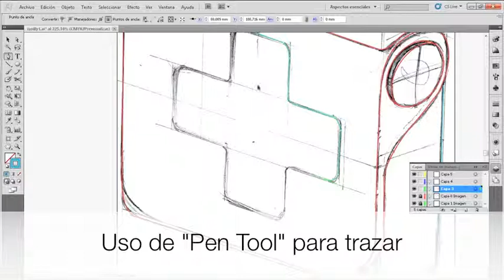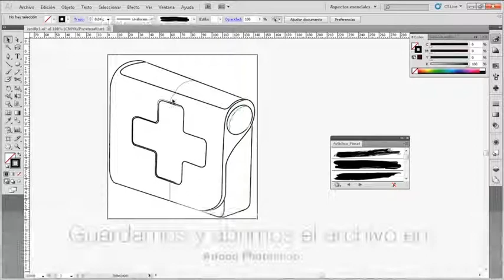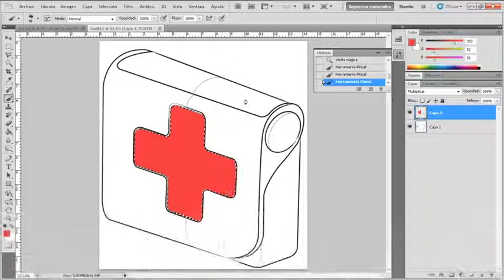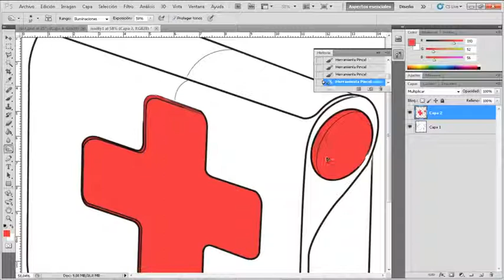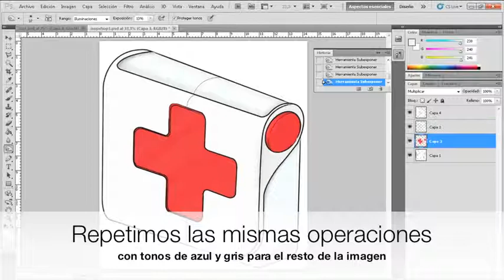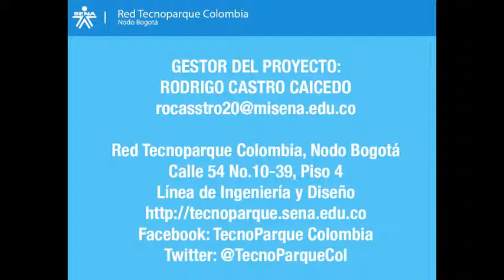HERRAMIENTAS ADOBE ILLUSTRATOR Y PHOTOSHOP PARA LA ILUSTRACIÓN DIGITAL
HERRAMIENTAS ADOBE ILLUSTRATOR Y
PHOTOSHOP PARA LA ILUSTRACIÓN DIGITAL